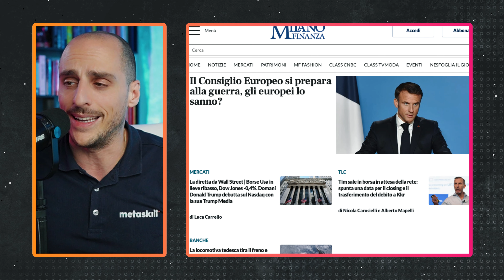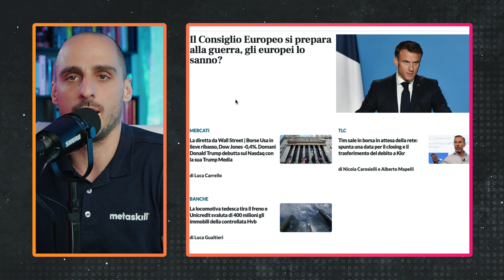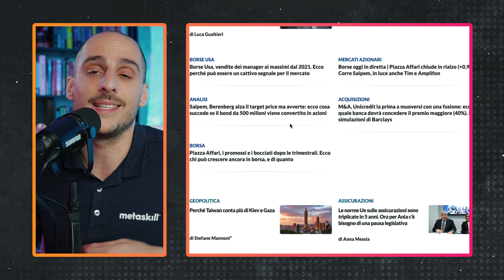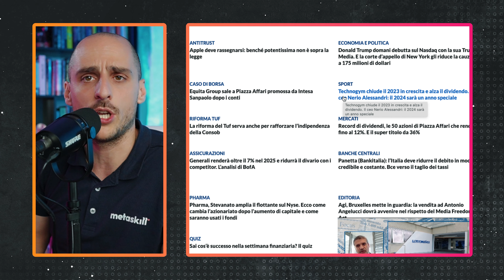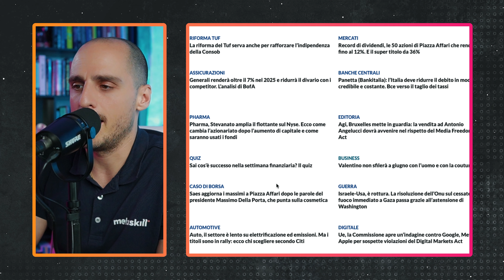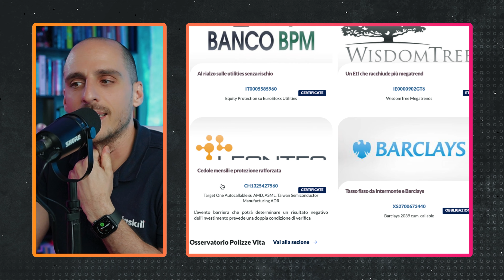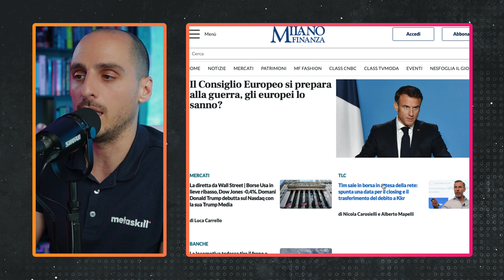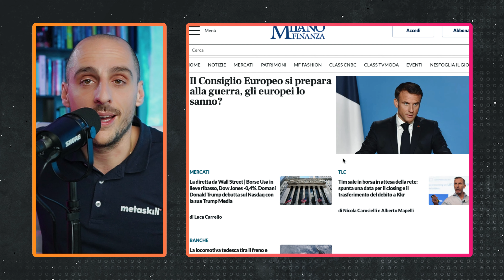News Reaction: Saper Filtrare le Notizie Finanziarie per Gli Investitori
✅ Prenota una call GRATIS e senza impegno con Alessandro per scoprire il percorso più adatto alle tue esigenze :

📌 DESCRIZIONE

In questo video, facciamo un'immersione profonda nel mondo delle notizie finanziarie, distinguendo tra quelle che possono essere davvero utili per gli investitori e quelle che invece possono essere tranquillamente ignorate. Attraverso un'analisi critica di varie notizie da Milano Finanza e altre fonti, impareremo insieme l'importanza di filtrare l'informazione in un mondo sovraccarico di dati. Non perderti i consigli pratici su come mantenere la tua strategia di investimento focalizzata e efficiente, evitando distrazioni e notizie irrilevanti.

Capitoli:

0:00 Intro
1:21 Milano Finanza
8:13 Trading e investimenti
11:25 Conclusione

📌 Perchè Metaskill?

Guadagni, proteggi e fai crescere il tuo denaro.

🌍Libertà: Ottieni la libertà di diventare il padrone delle tue finanze per raggiungere i tuoi obiettivi di vita.

📚Cambiamento: Crediamo che il cambiamento delle competenze finanziarie di ognuno di noi sia in grado di trasformare tutta la società.

👥Appartenenza: Vogliamo farti sentire parte di un movimento di educazione finanziaria che rende la finanza accessibile a tutti.

🏦Protezione: Ti offriamo una guida sicura per proteggere le tue finanze dagli errori e dai rischi del mondo finanziario.

💸Ricchezza: Vogliamo aiutarti a raggiungere la prosperità finanziaria sfruttando le opportunità offerte dai mercati finanziari, mettendo a tua disposizione conoscenze, esperienza e strategie vincenti